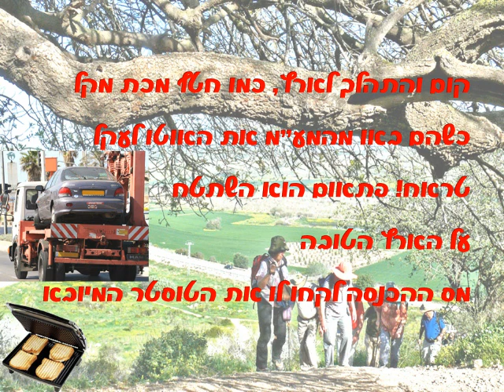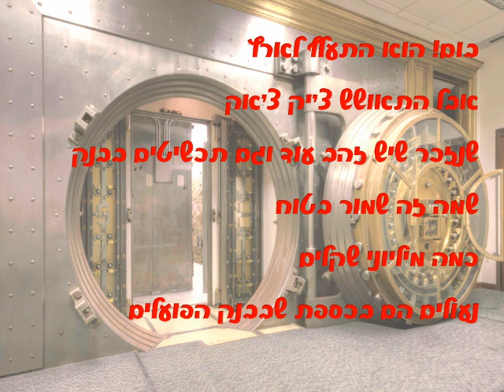דני רובס (ג'ימי אוחנה) - קום והתהלך בארץ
הגרסה של דני רובס (ג'ימי אוחנה) לשיר "קום והתהלך בארץ" מתוך התכנית "מה יש".

מילות השיר:

קום והתהלך לארץ, כמו חטף מכת מקל
כשהם באו מהמע"מ את האוטו לעקל
טראח! פתאום הוא השתטח
על הארץ הטובה
מס ההכנסה לקחו לו את הטוסטר המיובא

ממחלקת הגבייה לקחו לו את הפריז'ידר
הוצאה לפועל את המיקסר ואת הגדר
רעפים לקחו נושים
את הגג הם כבר פרקו
את הרדיו והטלקס השכנים מזמן ניקו

בום! הוא התעלף לארץ
אבל התאושש צ'יק צ'אק
שנזכר שיש זהב עוד וגם תכשיטים בבנק
שמה זה שמור בטוח
כמה מיליוני שקלים
נעולים הם בכספת שבבנק הפועלים